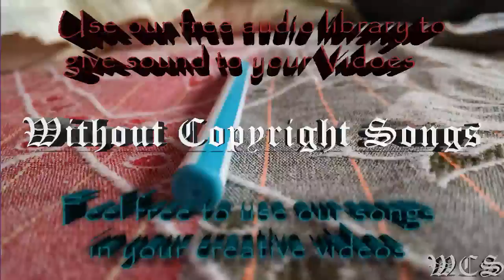Electro Light Night Shines feat Nathan Brumley WCS Uplifting Release